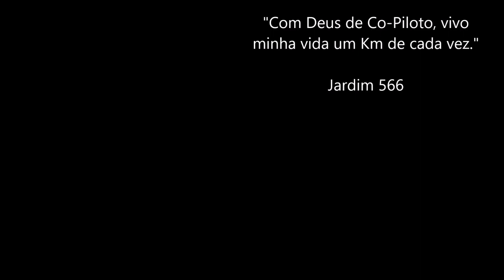Ruta 26 - Uruguai / Curtindo as belezas da Região